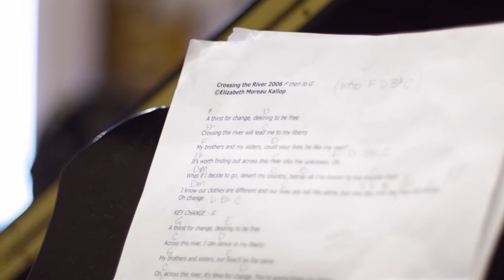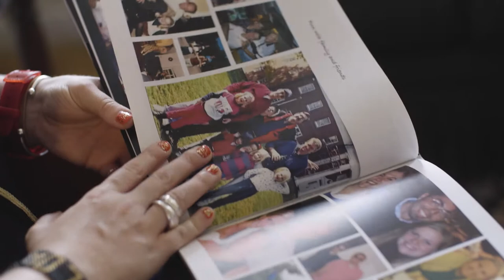Liz Kallop IndieGogo Campaign Video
July 2017 Indiegogo Campaign - Recording & Releasing my 1st EP, Maybe Yet, Though